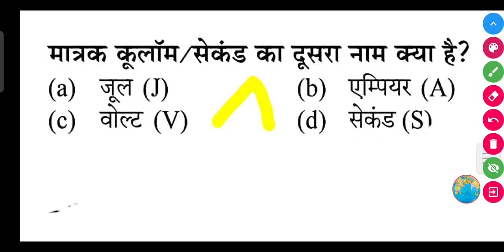मात्रक कूलॉम/सेकंड का दूसरा नाम क्या है?